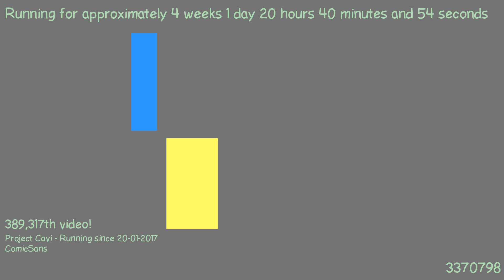1487529897 - Webdriver Cavi - H